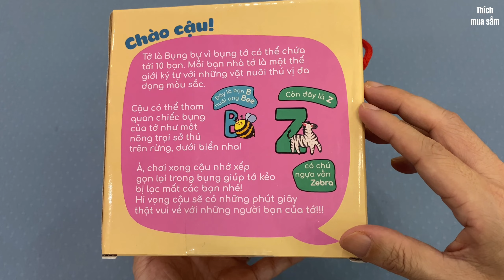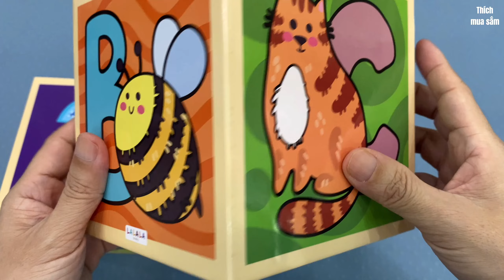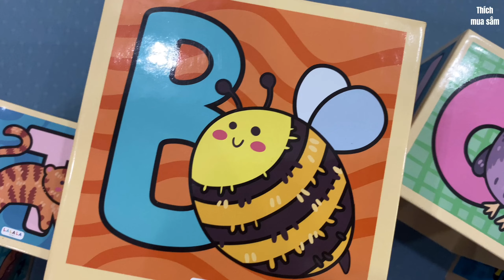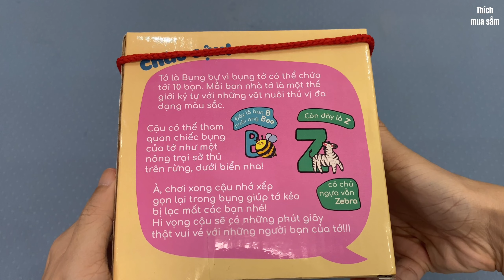Tháp xếp chồng, đồ chơi hình khối tăng khả năng tư duy, nhận dạng cho bé từ 1 đến 7 tuổi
Đồ chơi cân bằng bằng động lực
Trên tay mình hôm nay là món đồ chơi hình khối, tháp xếp chồng giúp bé rèn luyện kỹ năng đôi tay cũng như khả năng nhận dạng các đồ vật xung quanh. Ngoài ra mỗi ô còn có chữ cái để dạy bé với nhiều màu sắc khác nhau. Bé sẽ vô cùng thích thú khi tự xếp các ô lên nhau, cũng như tập dần tính gọn gàng khi tự dọn dẹp món đồ chơi của mình sau khi chơi xong
Những Danh sách video của kênh
2. Chăm sóc cá nhân
5. Đồ chơi giáo dục
6. Đồ chơi vui vẻ